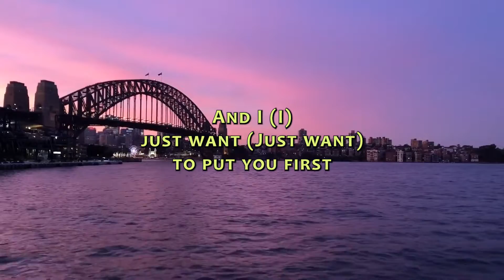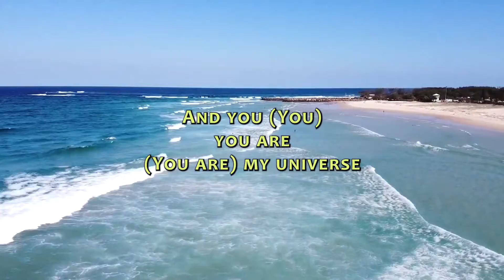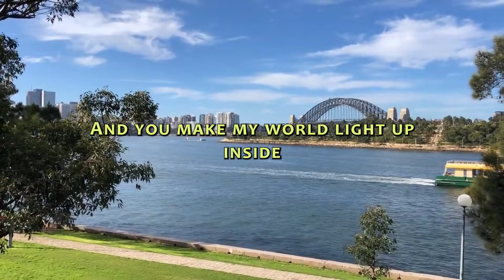My Universe - Coldplay & BTS (Letras/Lyrics)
Coldplay X BTS - My Universe - The new single, taken from the album Music Of The Spheres, out now

CREDITS
Director: Dave Meyers
EP/Producer: Nathan Scherrer
Director Rep: Jamie Rabineau
Production Co: Freenjoy
Director of Photography: Scott Cunningham
Production Designer: François Audouy
Editor: Nick Gilberg
Additional score: Jon Hopkins

Cast:
DJ Lafrique - Joe Diao
Angel Moon - María José Retamozo
Eko - Lizeth San Martin
Dorean - Daniel Delgado
Blaze - Rober Gómez
Kasio - Larry Balboa

Spain
Service Production: Blur Films
Exec Producer: Zico Judge
Line Producer: Veronica Pales
Art Director: Jon Blud
Lead Hair: Lisa Farrall
FX Makeup: Oxum Fx
Supernova 7 & Dj Lafrique Stylist: Buki

South Korea
Service Production: GE Production
On-Set Director: Yong Seok Choi (Lumpens)
Freenjoy EP: Tiffany Suh
Producer: Emma Sungeun Kim
Director of Photography: Eumko

VFX Calypso, Supersolis, Conform: Ingenuity
VFX Supervisor: David Lebensfeld & Grant Miller
VFX Producer: Jumanah Shaheen

VFX Floris: Rodeo FX
VFX Supervisor: Erik Gagnon
VFX Producers: Julie-Anne Cassidy & Emilie Debiasi

VFX Space, Spaceships: BUF
VFX Supervisor: Stéphane Vogel & Baptiste Cantet
VFX Producers: Camille Gibrat, Philippe Lépine, Annabelle Zoelin

VFX Holograms & CG Characters: AMGI
VFX Supervisors: Colin Brady
VFX Producers: Luke Paglia, Mark Miller & Matt Seefeldt

GFX: Territory Studios
GFX Supervisor: Marti Romances
GFX Producers: Lyniel Dao & Ari Ali

Volumetric Capture Studios:
Dimension, London.
Executive Producer / Co-Managing Director: Simon Windsor
Sales/ Client Director: Yush Kalia
Head of Production : Adam Smith
Producer/ Technical Director: Sarah Pearn
Senior Lead Volumetric Technical Artist: Adrianna Polcyn
Animator: Ben Crowe
CG Lighting Artist: Marcella Holmes

Jump Studio (SK telecom), Seoul.
VP, Head of Metaverse Company: Jinsoo Jeon
VP, Head of Metaverse Development: khwan Cho
Executive Producer: Seung Yoon Baek
Business Development: Taekeun Yoon
Producer: Minhyuk Che
Stage Supervisor: Gukchan Lim

Telecine: Company3
Colourist: Stefan Sonnenfeld
Producer: Blake Rice

Sound Design & Mix: Fiddle Leaf Sound
Sound Designer: Ben Freer

Coldplay Management/Team:
Coldplay Manager: Dave Holmes
Coldplay Creative Director: Phil Harvey
Coldplay Co-Creative Director: Misty Buckley
Management: Mandi Frost, Arlene Moon, Brooks Roach
Director of Digital & Communications: Chris Salmon
Band Assistant: Emma Jane Randall, Jessie Ogilvy & Lauren Rauch
Video Commissioner: Sam Seager
Beth Fenton – Clothing Creative Director and Stylist
Sadie Williams – Assistance and Seamstress
Tiffany Henry – Grooming, Wardrobe, Dressing Rooms

Big Hit Music, BTS Artist Management/Team:
Visual Creative: Lee Sun Kyoung, Kang Ju Eun, Kim Ga Eun, Hyo Kim

Artist Management: Jang Jin Gu, Kim Su Bin, Lee Jung Min, Park Jun Tae, Lee Seung Byung, Lee Hyeon Ki, Jeong Dae Seong, Song Jae Keun

A&R : Nicole Kim, Daye Shin, Hankyul Yoo, Gia Lim

Hair Stylist: Han Som, Mujin Choi, Lim lee young, Lee Da Eun

Makeup Artist: Kim Da Reum, Seo Yuri, Kim Seon Min

Stylist: Kim Young Jin, Kim Ye Song, Kim Bong Kyu, Shin Sang Cheol, Kim Min Ji

Más información
Escucha música sin anuncios con YouTube Premium
Canción
Artista
Coldplay
Álbum
WMG (en nombre de PLG UK Frontline); UMPG Publishing, Warner Chappell, UMPI, ASCAP, Global Music Rights LLC, CMRRA, Kobalt Music Publishing, Sony ATV Publishing y 12 sociedades de derechos musicales